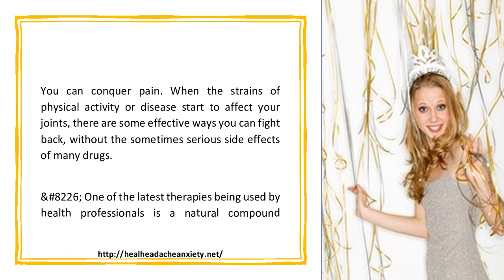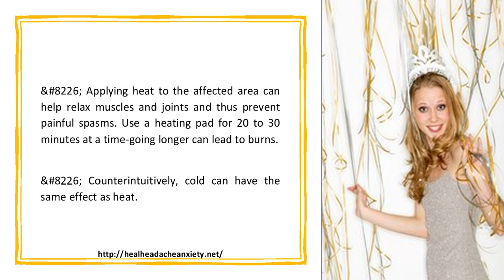Fight Back Against Joint And Muscle Pain